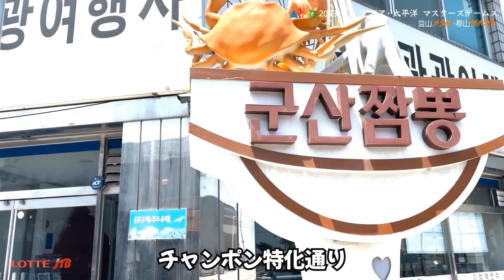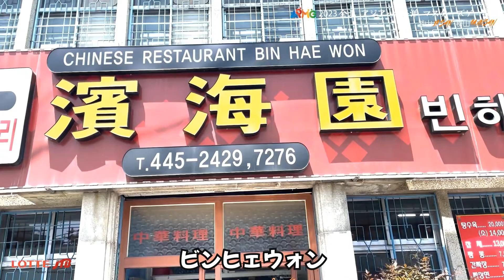「2023全北アジア・太平洋マスターズ大会」 プレビュー 第１弾 Iksan & Gunsan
■ 2023全北アジア・太平洋マスターズ大会 (APMG2023)
■期間：2023年5月12日～２０日(9日間)
■開催地：チョルラブク道、韓国

アンニョンハセヨ! 皆さん、こんにちは！
私たちは「2023全北アジア・太平洋マスターズ大会」オフィシャルトラベルエージェンシーのロッテジェイティービーでございます。
2023年5月12日から20日まで、9日間行われるアジア・太平洋マスターズ大会！
その開催場所のみどころを紹介させていただきたいと思います。
最初に紹介する場所は益山(イクサン)！
益山(イクサン)総合競技場では陸上の花とも呼ばれる100Mをはじめ高跳び、槍投げ、ハーフマラソンなどの陸上TRACK種目が行われます。
次の場所は郡山(グンサン)！ 郡山(グンサン)月明(ウォルミョン)総合競技場ではサッカー、野球、卓球競技が開かれます。
特に郡山(グンサン)は韓国の近代歴史を存する都市で有名です。
徒歩で移動できるところに近代歴史博物館、旧郡山(グンサン)税関、京岩(キョンアム)洞鉄路村など日本式住宅や建築物がが位置され韓国近代歴史と文化を体験できます。
大会まで約1年！皆さん、お楽しみにください！